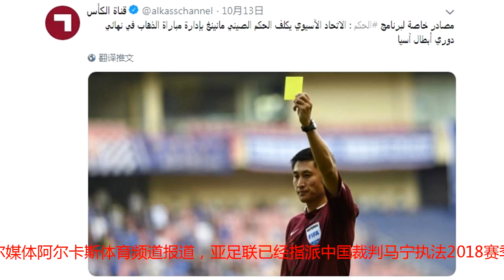卡塔尔媒体：马宁将执法亚冠决赛首回合比赛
据卡塔尔媒体阿尔卡斯体育频道报道，亚足联已经指派中国裁判马宁执法2018赛季亚冠联赛决赛第一回合的比赛。 图片来源：推特2018赛季亚冠联赛已经进行到半决赛阶段，首回合中，卡塔尔阿尔萨德0-1不敌伊朗柏斯波利斯，日本鹿岛鹿角3-2战胜韩国水原三星。下周中4支球队将进行第二回合的较量，以决出参加决赛的两支球队。 阿尔卡斯体育频道的官网中写道：中国裁判马宁的裁判组将执法亚冠决赛第一回合的比赛，而阿曼名哨艾哈迈德-卡夫将成为亚冠决赛第二回合的主裁判。